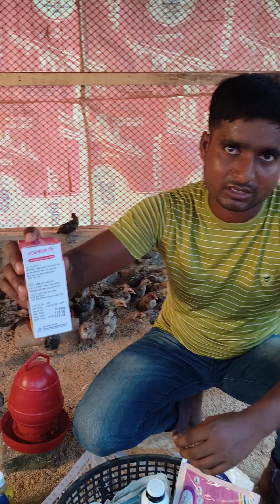মুরগীর বাচ্চার সঠিক পরিচর্যা ও রোগ হলে কোন ওষুধ খাওয়াবেন A To Z তথ্য।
মুরগীর বাচ্চার সঠিক পরিচর্যা